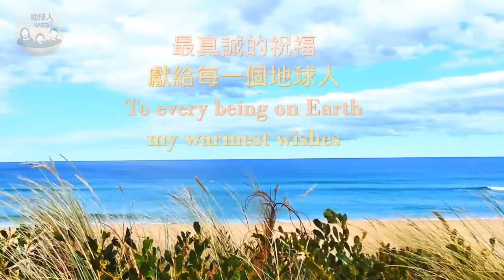冥想與療癒 - 活出生命的力量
海洋為地球生命的起源
海洋中的水  孕育了萬物
形成了天與地  森林與湖泊  河川與沼澤  雷電風雨
形成了你  也形成了我
仔細觀察水即可發現
一切佛法道理皆如水

水可靜  水可動  水可剛  水可柔
水可熱  水可冷  水可見  水不可見
水可清  水可濁  水可來  水可走
水可成滴  也可成海

每一個被孕育出來的生命  都是大地母親的寶貝
大地母親一直奉獻著她無私的愛與包容

順著生命的河流
或許路程遙遠  或許過程蜿蜒  波濤洶湧
最終  我們都將流回大海   合為一體
在那裏  沒有你我   沒有是非
只有創造出更多的愛與祝福

文字: Silk Lin
引導: Silk Lin
感謝 Lakes Entrance Beach 的大海, 與 Asher Fulero 的音樂